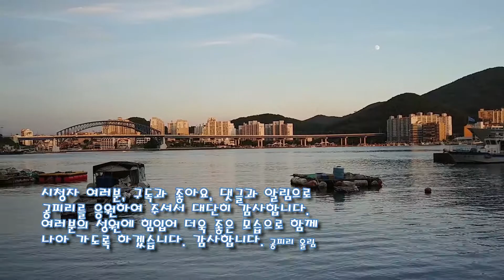유상록 - 바보 - Alto Saxophone covered by 공피리k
채널방문을 환영합니다. 신청곡으로 유상록님의 '바보' 를 알토색소폰 연주하였습니다.
영상 장소는 경남 통영의 미수동 부근 해안을 배경으로 하였습니다. 감사합니다.